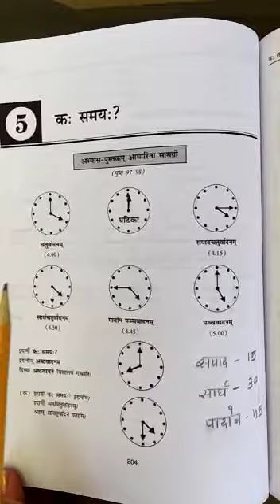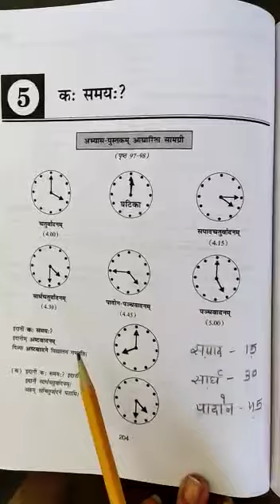Grade 10 Sanskrit Grammer Chapter 5 Samay